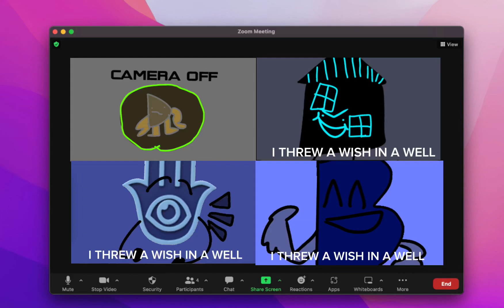Zoom with the boys be like 💀💀💀💀💀💀💀💀💀